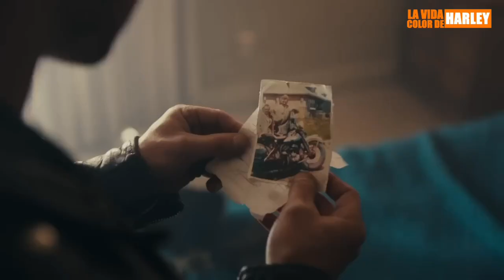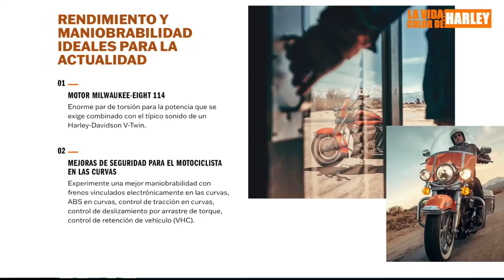ICON MOTORCYCLE COLLECTION 2023 - Electra Glide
Así se llama la colección de motos clásicas que Harley Davidson ha lanzado al mercado, en una edición limitada, por tercer año consecutivo. Motos que marcaron un hito en la historia de la marca. Vamos a darnos un gusto!!